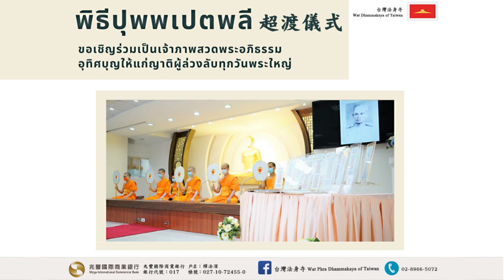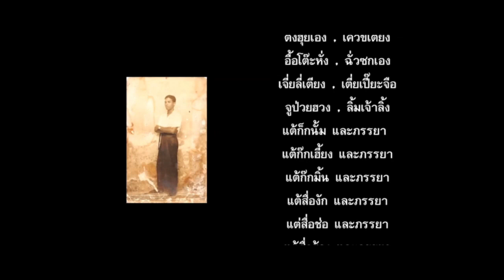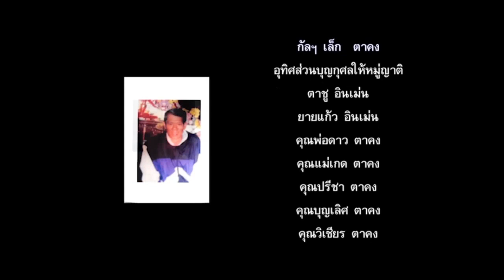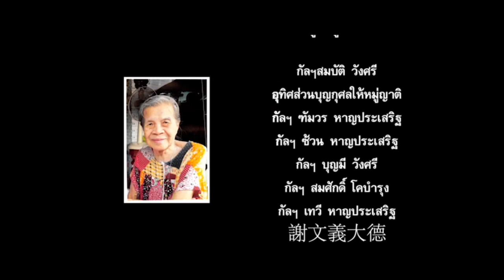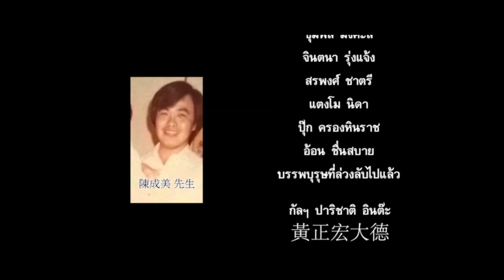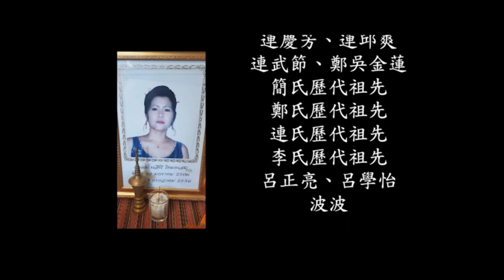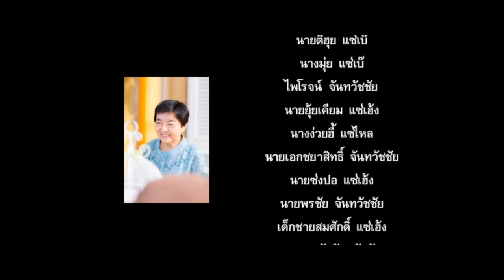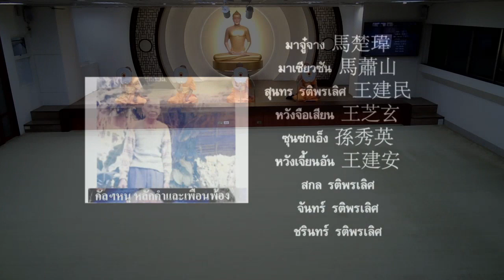2023.03.21 超渡法會 พิธีปุพพเปตพลี